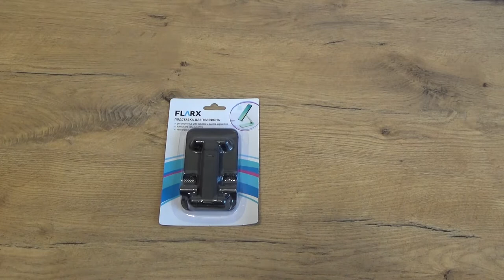Art Manij ОБЗОР Подставка 🚀для телефона из Fix Price